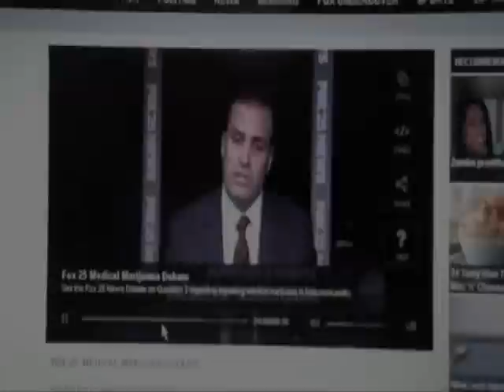Mike Cann, Can't Stop Us Now, MA Medical 2012 & Legal 2016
TWO HOTHEADS, WHERE ACTIVISM HAPPENS with Co-hosts Mike Cann, Heather Mack, and guest Alex Arsenault of Drug Policy Forum of Massachusetts with Newman sitting in. Discussion of MA No on Question 3, Yes on Question 3 campaign, Mike Cann, Heidi Heilman, Matt Allen, Dewey Square, and the MA marijuana reform movement. Open forum Questioning the campaign tactics of Mike Cann, Dewey Square, Matt Allen, and Heidi Heilman, No on Question 3, Kevin Sabet. Who do you support?